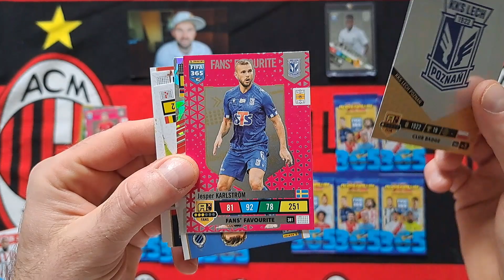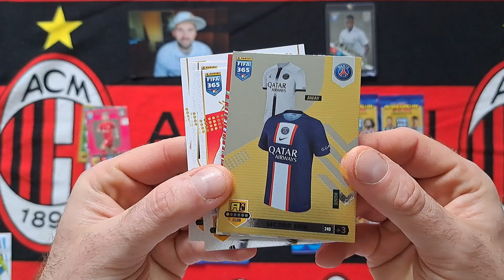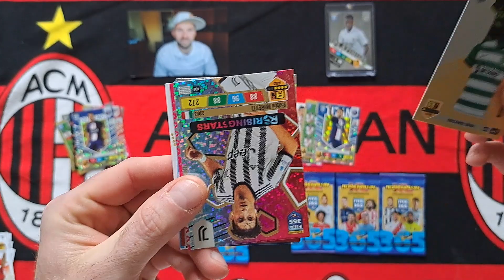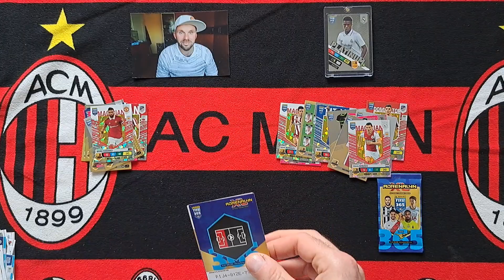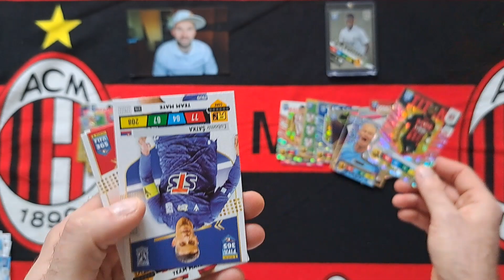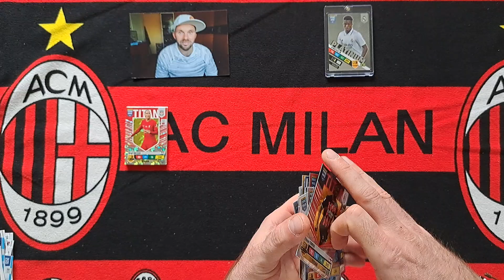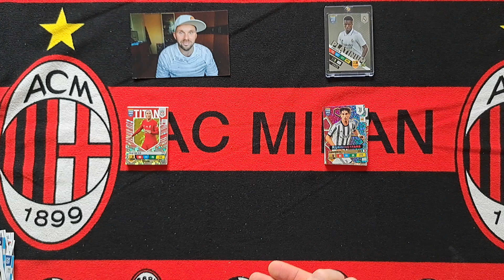HIT!! NOWA SERIA - POJEDYNKI Z KARTAMI PLATINUM - MECZ NR 14. ŁUKASZ M. vs VINICIUS - KTO WYGRAŁ???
Na dzisiejszym odcinku rozgrywam czternasty pojedynek ŁUKASZ M. vs KARTY PLATINUM.
Dziś rywalizuję z VINICIUSEM ... Stan rywalizacji na ten moment to 7:6...